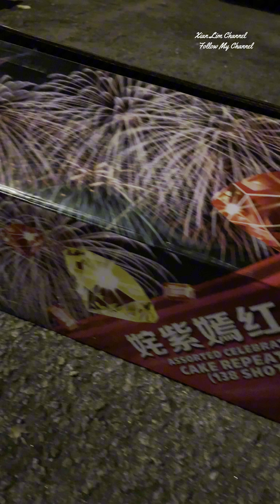【Fireworks】6 inch 398 Shot Cake Firework (ADN88/DON622)｜6寸高398发盆花（姹紫嫣红）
【旅游记】[霹雳] 铁船博物馆「锡」 Tanjung Tualang Tin Dredge No. 5 【马来西亚霹雳州】 part 2

关于其他 【马来西亚寻宝记】的影片 :
【马来西亚寻宝记】用金属探测器在Morib海边发现了殖民地时期的钱币｜At Malaysia Morib Metal Detector Find Straits Settlement coin